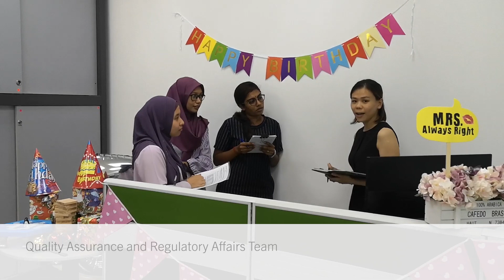Feiern Sie mit uns | 5 Jahre KLS Martin Malaysia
2019 ist für uns voller Jubiläen. Unter anderem sind bereits 5 Jahre vergangen, seitdem wir unsere beiden Tochtergesellschaften in Malaysia gegründet haben. Sie sind neugierig, was sich im Geschenk befindet? Im Video erfahren Sie mehr.